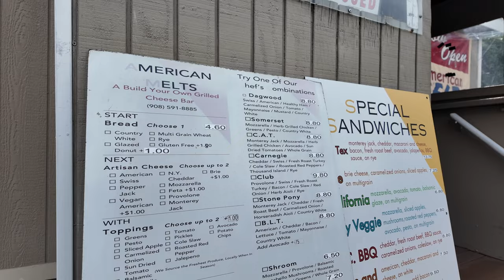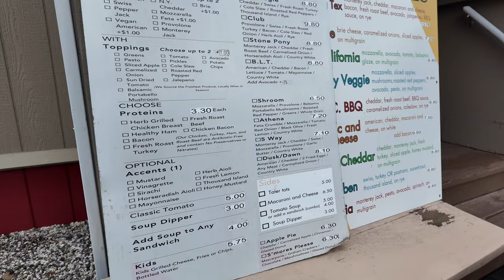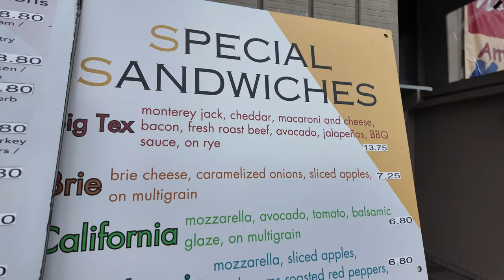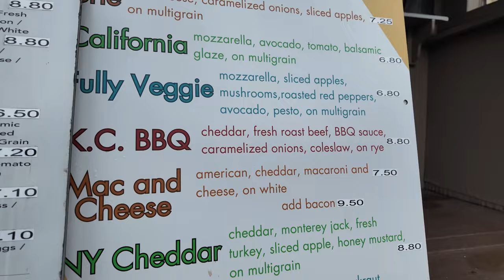Amazing Grilled Cheese Sandwiches at American Melts in NJ!!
Vern and Gener head to American Melts in Kenilworth, NJ to try some of the best grilled cheese combination sandwiches you can try!

Vern heads there first and tries their Stone Pony (which is a roast beef combination) and their NY Cheddar (which has fresh turkey and sliced apples!).  Pair it with some tomato soup!

On the second go around, he brought along Gener and they both tried the C.A.T. (which is a combination chicken, avocado, and tomato) and Vern had the 5-Way (a true grilled cheese sandwich, comes in 5 different cheeses)!!  We also ordered the soup for some dipping action!

Check them out if you're ever in the Kenilworth area (and not Union or Elizabeth like we said in the video) 😂